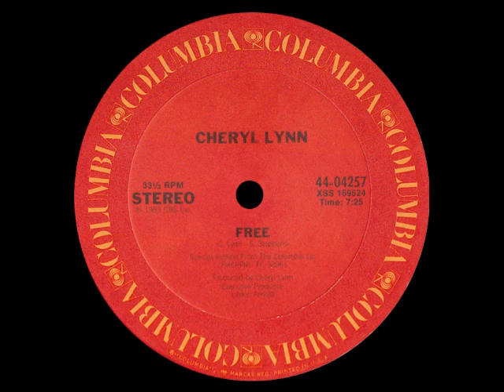Cheryl Lynn - Free (12'')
This was the b-side to Cheryl's big 1984 #1 R&B hit "Encore". Included on her 2010 Japanese CD re-issue of the 1983 album "Preppie". Enjoy!